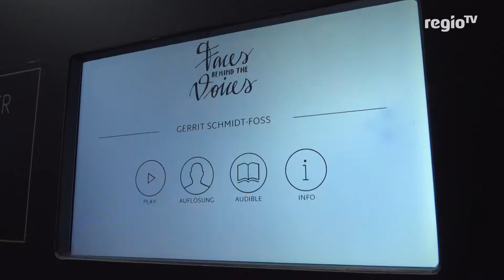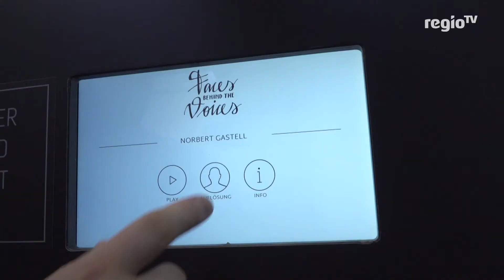Bekannt und unbekannt zugleich | 21.06.17 | Journal Stuttgart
Sprachgewaltig: Die Stimmen dieser Gesichter kennt ganz Deutschland.